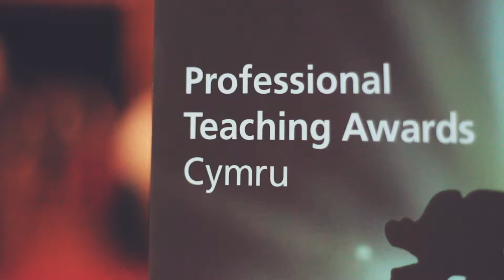Enillydd/Winner CHRISTIAN GEORGE Ysgol Gynradd y Parc Primary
Enillydd y Wobr Hyrwyddo Lles Disgyblion a Chynwysiant
Winner of the Promoting Pupil Wellbeing and Inclusion Award